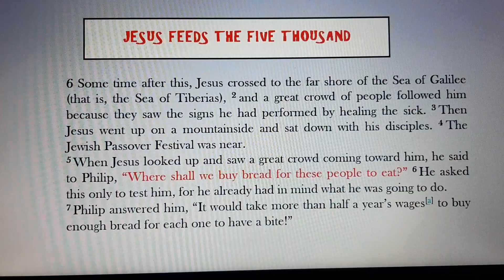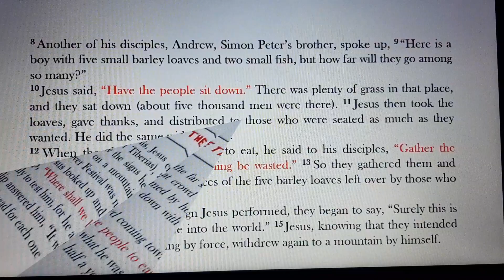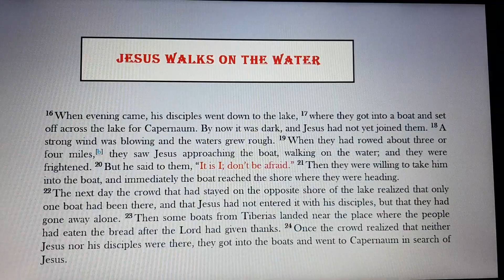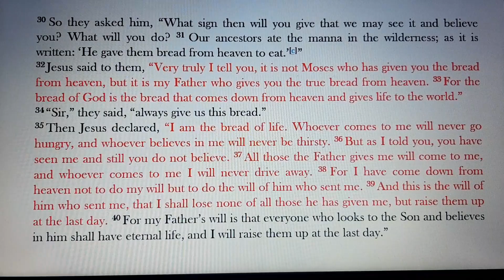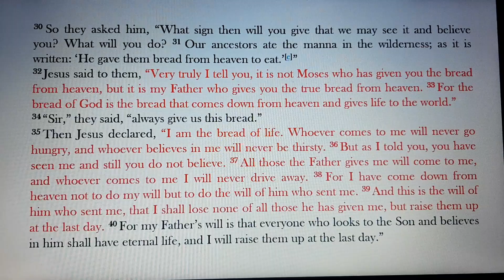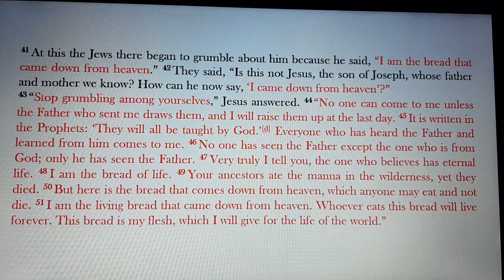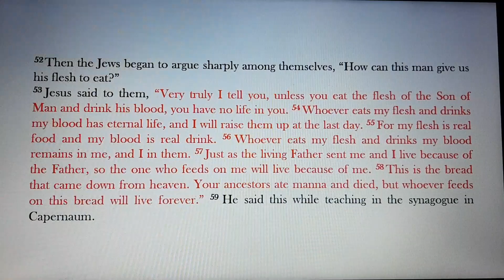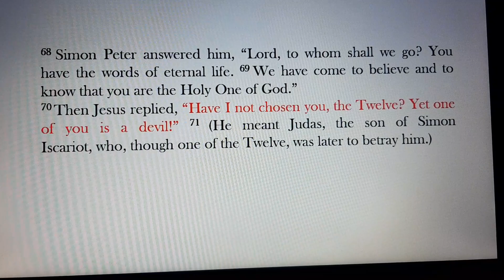John 6:1-71// Jesus Feeds the Five Thousand //Jesus Walk on the Water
Jesus feeds the five thousand—He walks on the sea—He is the living manna sent from God—Salvation is gained by eating living bread—Jesus explains how men eat His flesh and drink His blood—Peter testifies that Jesus is the Messiah.